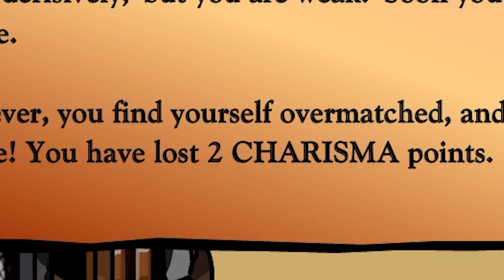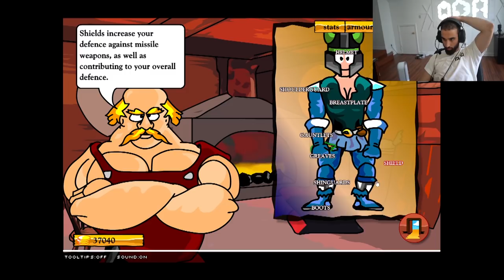The Most OP Strategy in Gaming History